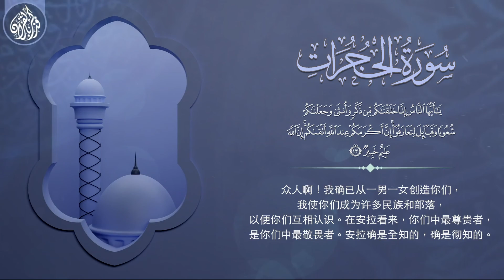66- 伊斯兰是公正的、公平的、具有品德的宗教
伊斯兰，美德，讽刺，人，信仰，礼节，不义，猜疑，虔诚，偏好，古兰经的道德。